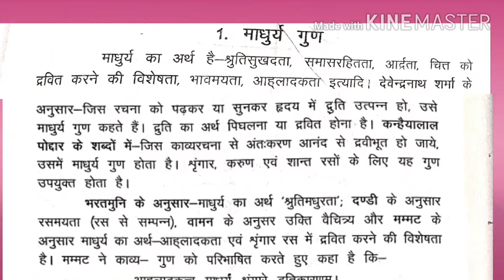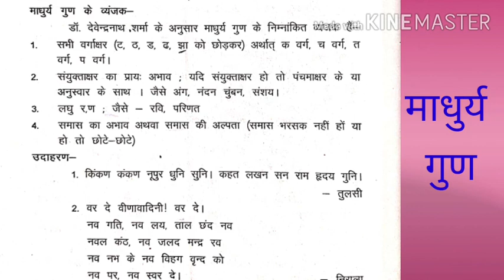काव्य गुण(माधुर्य)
रामावतार जाट
सहायक आचार्य-हिन्दी